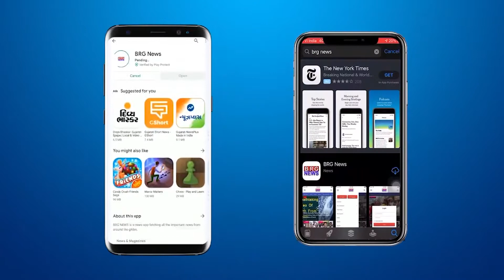पालिका की और से मंगलबाजार और मांडवी इलाके में से अवैध अतिक्रमण को हटाया गया